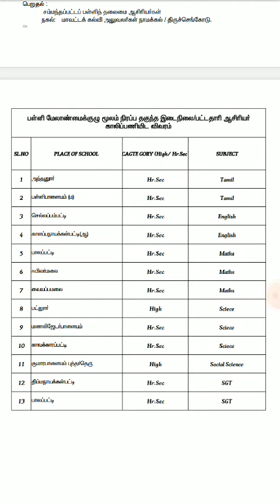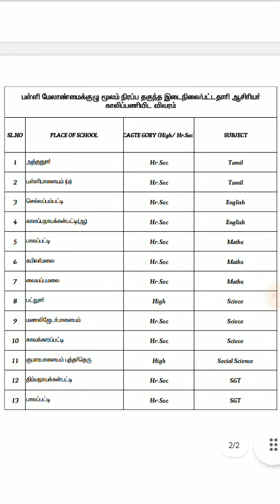Namakkal district vacancy for temporary teachers